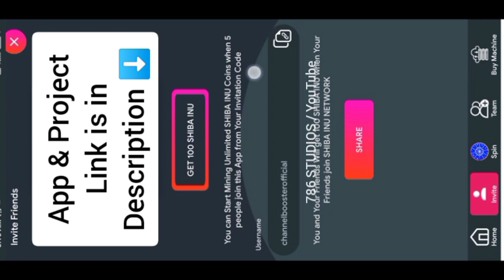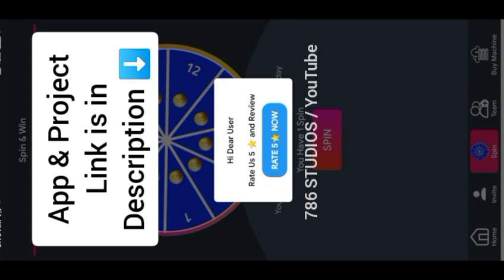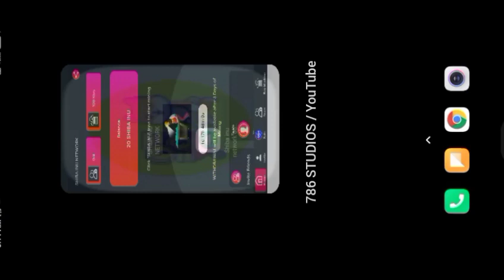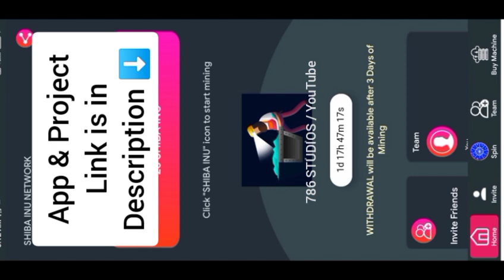How To Make Crypto Currency App | Shiba Inu Coin Mining App with Admin Panel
CRYPTO Currency Mining App with Admin Panel Made in Sketchware

CONTACT HERE IF YOU WANT TO BUY APP / PROJECT

Sketchware
Firebase
sketchware apps
sketchware project
sketchware pro
Earning apps
spin app
spin & earn
sketchware pro components
how to make app without programming
how to earn money from Earning apps
Earning apps,how to make Chatting app
how to get 4000watchtime
how to get 1000subscribers  how to monetize YouTube channel
how to enable monetisation
how to mine bitcoin,how to get free bitcoin
how to mine bitcoin in smartphone
Google
how to make leaderboard in sketchware
sheets
Google sheets
Gfx tool
how to show profile image in drawer
how to make gfx tool
how to make Tournament app
Android 11 storage
Android 11 storage in sketchware project
how to make pubg Tournament app
how to make games in smartphone
how to make game like pubg
how to get thumbnail from video link
Android 11 storage
Android Data Folder
chatting app sketchware
image slider
text font
upi payment
upi payment in sketchware
Aab file
linkshortner Earning app
SMS sending app
OTP project
OTP verification in sketchware
IPL Betting app
Admin Panel for betting app
online quiz app
earning app